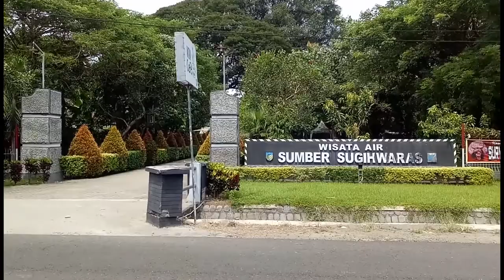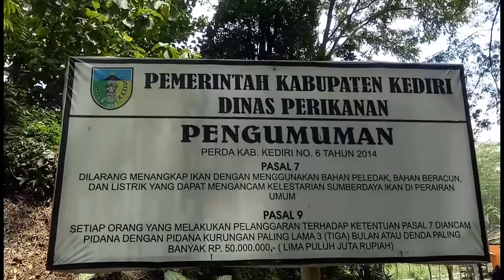Vlog Wisata Air Sumber Sugihwaras Ngadiluwih Yang Bening Air dan Konon bisa menyembuhkan Penyakit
Lokasi Wisata Air Sumber Sugih waras ini terletak antara perbatasan kediri dengan Tulungagung tepatnya berada di Ngadiluwih
Tiket masuknya hari biasa 5 ribu kalo hari libur dan besar 7 ribu rupiah
Lokasinya sangat enak dan sejuk dikarenakan banyak pohon besar dan tinggi yg rindang Gaess.

Lokasi Google MAP buka aja ini :

wisata air sumber sugih waras
Jl. Veteran, Krajan, Dukuh, Ngadiluwih, Kediri, Jawa Timur 64171

Chanel ini tentang Hobby saya tentang Buat Vlog, Fotografi, videografi, drone dalam kehidupan saya.